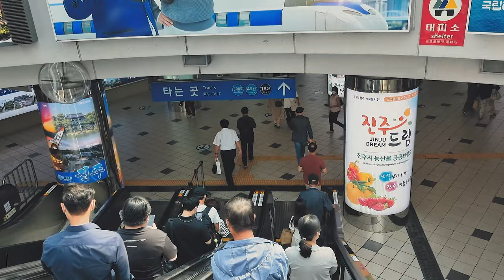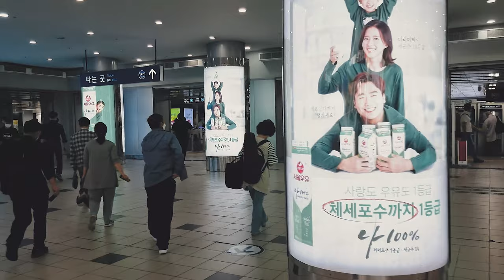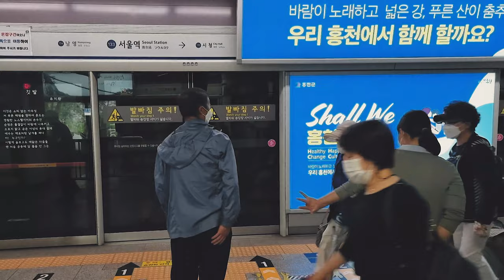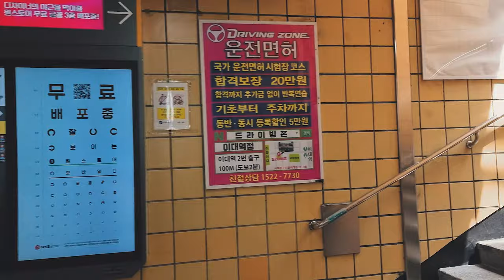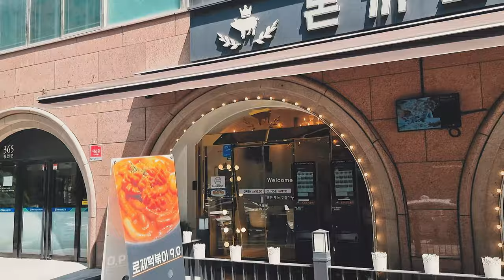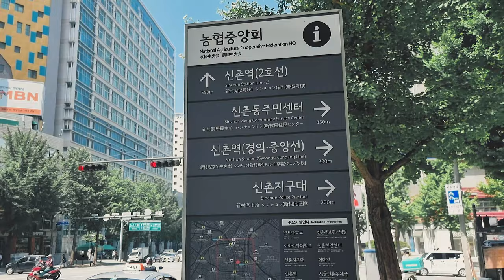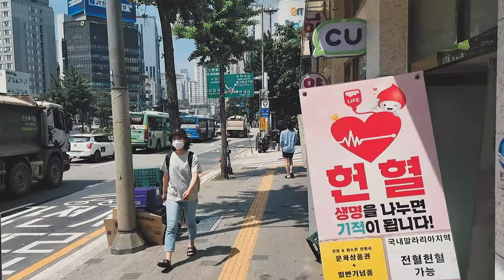[4K] Walk in front of Ewha Womens University , Sinchon, Seoul, Korea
ㅡㅡㅡㅡㅡㅡㅡㅡㅡㅡㅡㅡㅡㅡ
Hi! My firends!
It’s glad to introduce streets of Seoul, Korea.
Today, we will walk along Sinchon.
Sinchon is a region of South Korea surrounding Sinchon-dong, Changcheon-dong, Nogosan-dong and Daeheung-dong. It is known for its numerous universities including Yonsei University, Ewha Womans University, Sogang University, Hongik University and Myongji University, as well as its vibrant nightlife.
Restaurants near Sinchon are cheap.
So, If you have a any chance. Please visit Sinchon!
ㅡㅡㅡㅡㅡㅡㅡㅡㅡㅡㅡㅡㅡㅡ
ㅡㅡㅡㅡㅡㅡㅡㅡㅡㅡㅡㅡㅡㅡㅡ
[Time]
00:00 Preview
00:49 Seoul Station
04:25 Ewha Womans University Station
09:00 in front of Ewha Womans University
12:05 Sinchon
ㅡㅡㅡㅡㅡㅡㅡㅡㅡㅡㅡㅡㅡㅡ